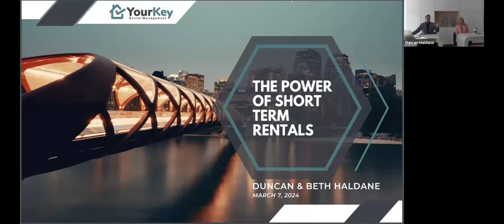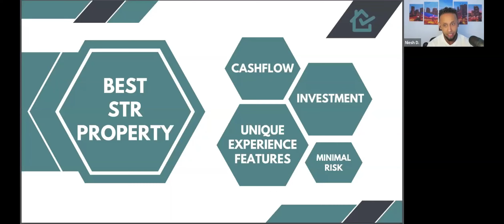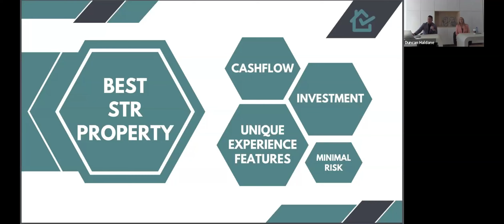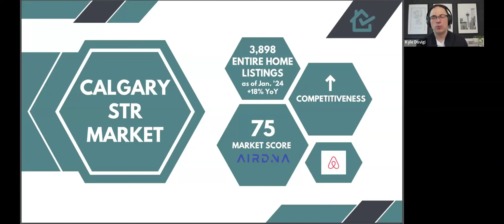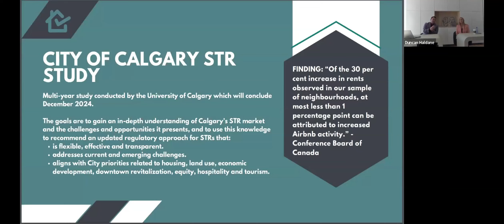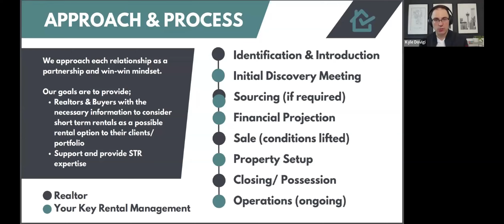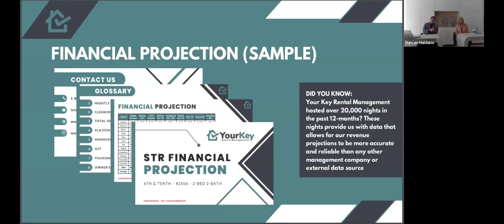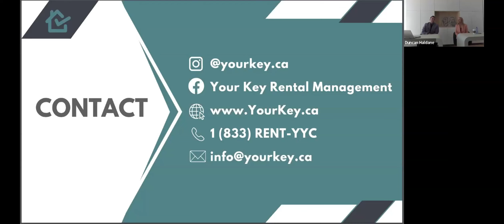Mastering Short-term Rentals In Calgary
Calling all Calgary real estate investors! In this exciting episode, we unveil an exclusive opportunity that promises to revolutionize your investment strategies. Join us for a game-changing webinar featuring none other than Beth and Duncan, the powerhouse duo behind Your Key Rental, Calgary’s leading short-term rental management company.

Get ready to unlock valuable insights and industry secrets as Beth and Duncan share their expertise. From navigating regulatory hurdles to maximizing rental income, this episode promises to equip you with the tools you need to thrive in the dynamic world of short-term rentals.

Discover why short-term rentals are the future of real estate investment and learn how you can leverage this lucrative opportunity to expand your portfolio. Don't miss out on this chance to network with fellow investors and position yourself at the forefront of the rental revolution.

Embark on a journey towards financial freedom and success in the Calgary real estate market.

🌟ABOUT ALEX WILSON🌟
#1 Individual RE/MAX Agent for Closed Sales in Canada 2022
#11 Individual RE/MAX Agent in THE WORLD 2022
Member of RE/MAX Circle of Legends
Broker Owner

RE/MAX Wealth Builders Real Estate